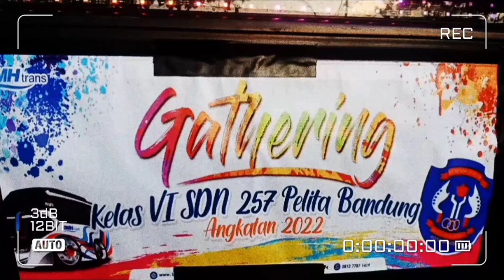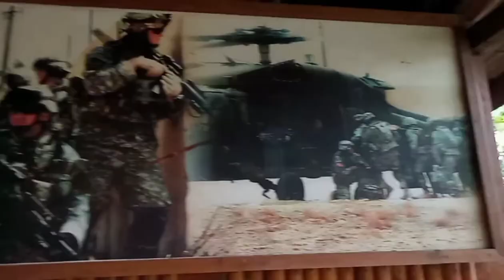Gathering Kelas VI SDN 257 Pelita Bandung Angkatan 2022 revisi